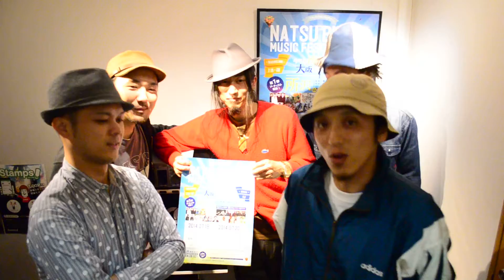夏びらきMUSIC FESTIVAL'14 所沢&大阪 韻シスト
［夏びらきオフィシャルHP］

1998年5月に結成された、3MC＋Bass＋Drum＋Guitar＋Saxというバンド編成によるヒップホップグループ。大阪を中心にライブ活動を展開し、2001年に1stミニアルバム「ONE DAY」を発表する。その後、メジャー/インディーズでのリリースや、「SUMMER SONIC」をはじめとするフェスやイベントに出演。2006年10月に自主レーベルから発売したアルバム「FONKY ＆ LOVE」はヒップホップの枠を超え、多くの音楽ファンに支持された。2度のメンバーの脱退を経て、2009年10月に新メンバーとしてKENJI（Sax）、TAROW-ONE（Dr）が加入し現在の編成に。生のグルーヴを大切にしたスタイルを武器に、精力的にライブも行っている。